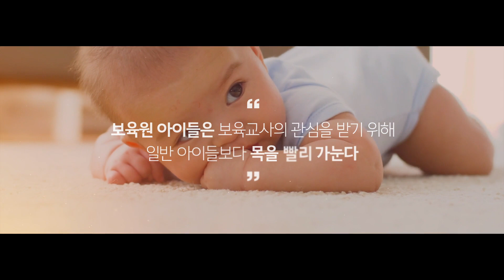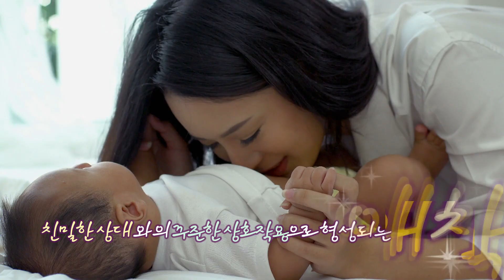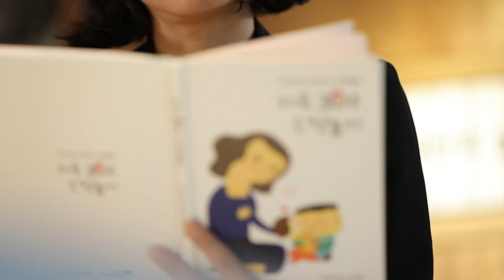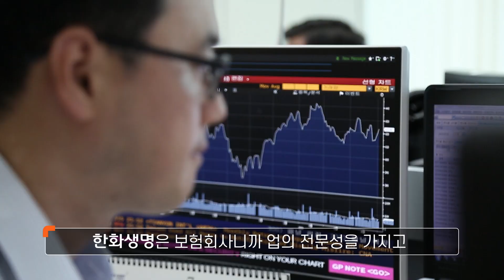심장박동 + 애착인형 = 너는 러브,,♥ | 한화생명 맘스케어 허그토이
아이들의 정서적인 골든타임 36개월,
이를 지키기 위해 한화생명X초록우산 어린이재단이 만든
특별한 애착인형 ‘허그토이’로 여러분의 사랑을 나눠보세요💞

3:57 그래서 허그토이가 뭔가요? 😲
6:40 보험으로 사랑을 전하는 방법 대.공.개! 🙏